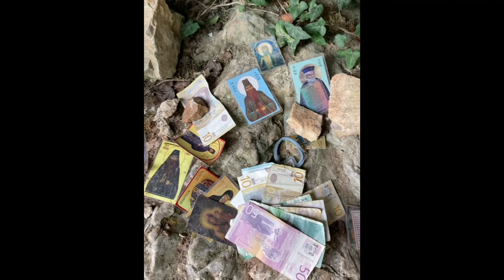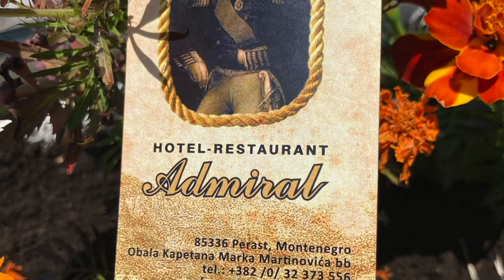Eastern Serbia - Rtanj, Sokobanja, Sokograd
In the mountain again🙂! Energie, power and endless beauty of Rtanj.